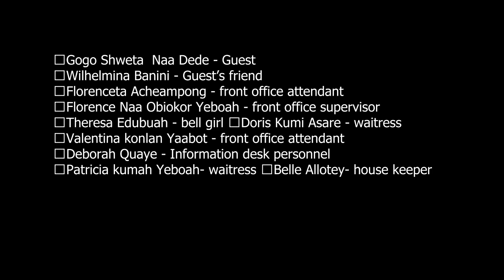ATU| Front office | school project work| role play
If you have a front office role play, then you can watch this to have a fair idea of what it is about. Enjoy 😉